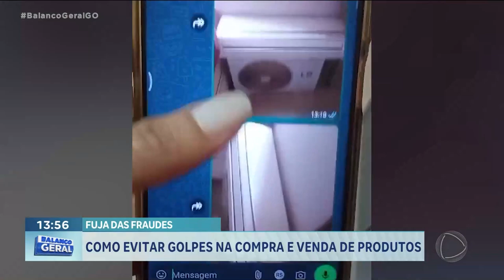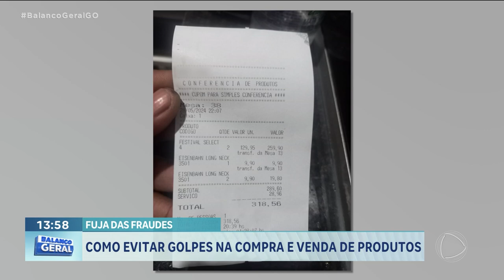FUJA DAS FRAUDES: COMO EVITAR GOLPES NA COMPRA E VENDA DE PRODUTOS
A CADA DIA OS CRIMINOSOS ESTÃO CRIANDO NOVAS ESTRATÉGIAS PARA ROUBAR AS PESSOAS. MUITOS USAM O GOLPE DO FALSO PIX EM COMPRAS PELA INTERNET OU EM LOJAS FÍSICAS. MAS COMO EVITAR PARA NÃO CAIR NA LÁBIA DESSES BANDIDOS?